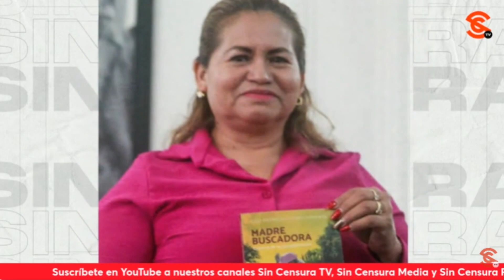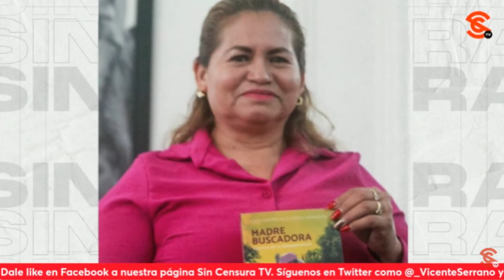NI S3CUESTR0 NI DESAPARICIÓN, CECI FLORES ESTÁ TAN BIEN QUE ARREMETE CONTRA AMLO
También se desmintió la supuesta desaparición de la madre buscadora Cecilia Flores, quien no había sido s3cu3str4d4 como muchos chayoteros llegaron a plantear, sino que según las autoridades pues simplemente se quedó dormida. Y está tan bien, que concedió una entrevista en la que hizo una serie de señalamientos en contra del presidente López Obrador